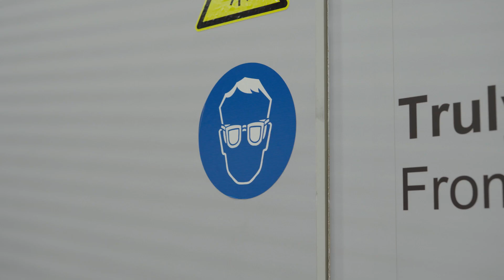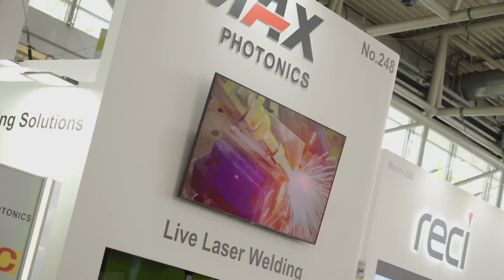Safety and features of Maxphotonics Handheld Laser Welding Machine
Wondering about the safety of the Maxphotonics HandheldLaserWeldingMachine ?🤔

It is a revolutionary tool that combines cutting-edge technology with enhanced safety features💪
Whether you’re a professional welder or a DIY enthusiast, this machine offers a range of features that make it both efficient and user-friendly.